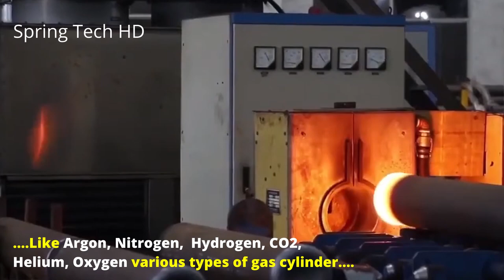Amazing Factory Production Process With Modern Machines and Skilful Workers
This video showing the Incredible Factory Production Process. Amazing Factory Production Process with Modern Machines and Skilful Workers That Are At Another Level You need to see. Amazing Modern  Technology. These production machines are insane and the workers are very skillful doing the job. Spring Tech HD Brings you these modern production processes and modern machines to know about them. Amazing machines.

Most Amazing Factory Production Processes with Modern Machines